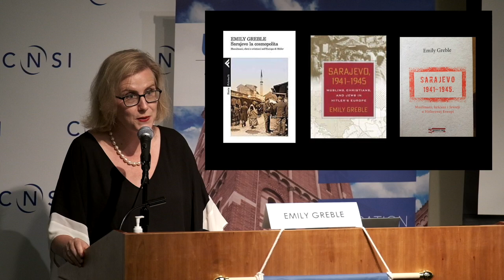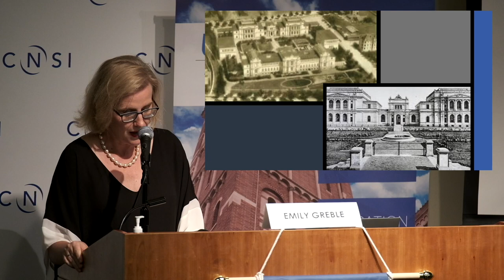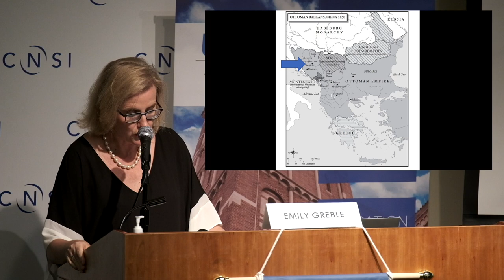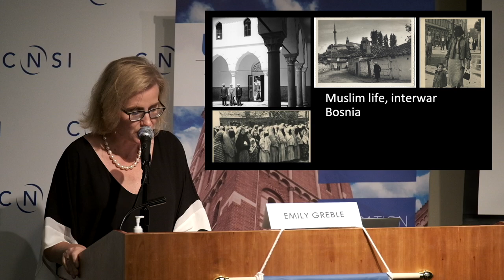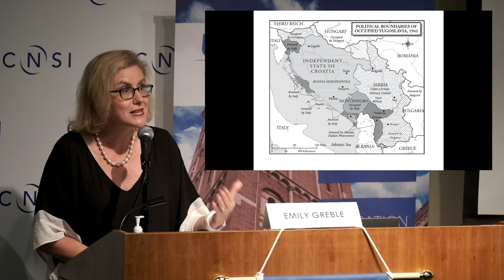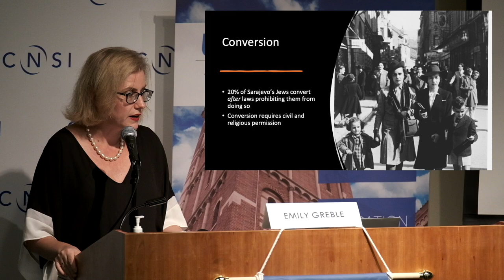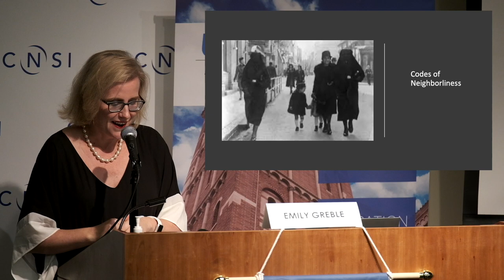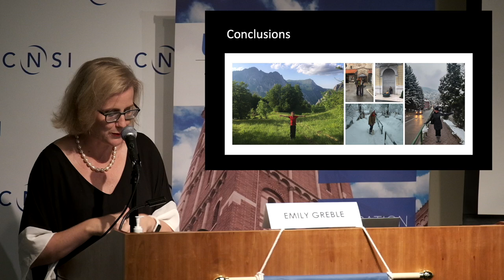A Sarajevo Story: Jews, Muslims, and the Complexities of Rescue in a formerly Ottoman town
Emily Greble (Vanderbilt University)
Moderated by Sarah Abrevaya Stein (UCLA)

Inaugural Al Finci Distinguished Lecture in Jewish Studies

This talk explores the entangled narratives of racial politics and understandings of rescue in a multiconfessional, post-Ottoman town. Drawing upon accounts of Jews and Muslims in Sarajevo during the 1930s and 1940s, it looks at how local communities operate beyond ideological frameworks and historical mythologies. It illuminates how it was possible to have mass condemnations of the Holocaust and many private efforts to save Jews and Jewish culture in the same place, and by some of the same people, who would seek alliances with Nazi Germany and support the creation of the Bosnian Muslim Waffen SS unit.

Emily Greble teaches History and East European Studies at Vanderbilt University. She is the author of Sarajevo, 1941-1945: Muslims, Christians, and Jews in Hitler’s Europe (Cornell, 2021) and Muslims and the Making of Modern Europe (Oxford, 2021).

Cosponsored by the
Italian Cultural Institute of Los Angeles
UCLA Center for Near Eastern Studies
UCLA Department of History
UCLA Department of European Languages and Transcultural Studies
UCLA Center for European and Russian Studies